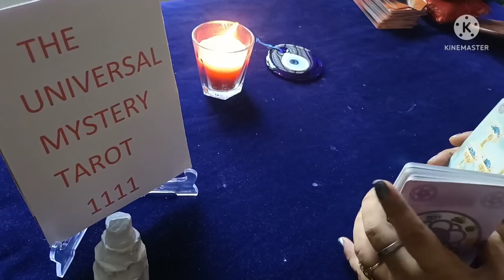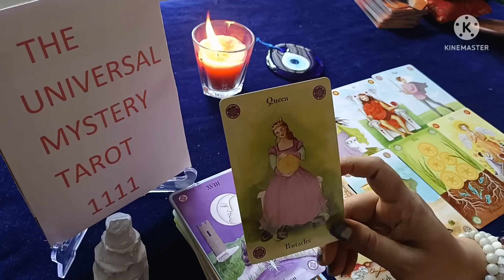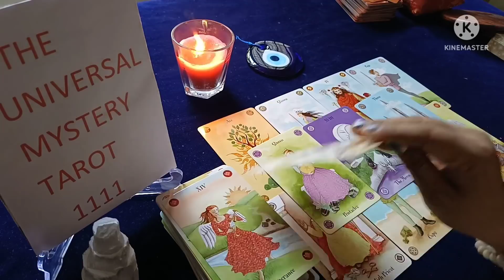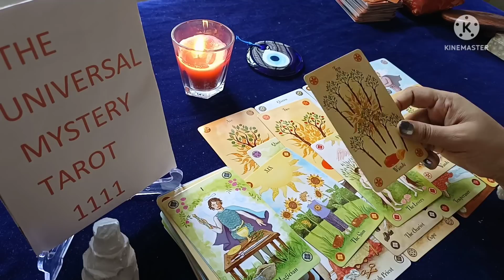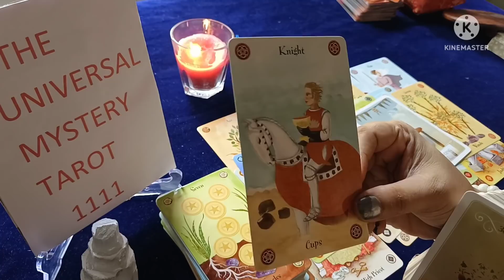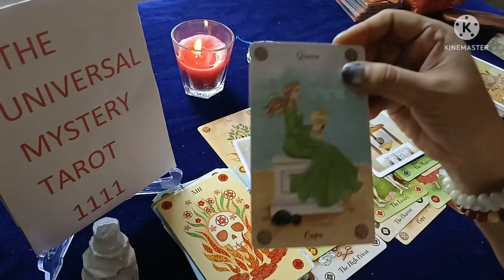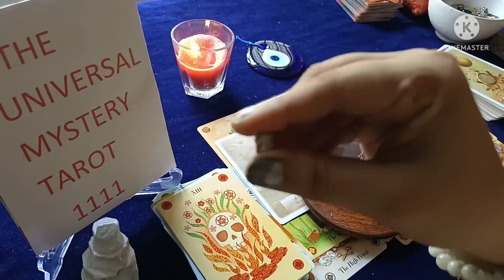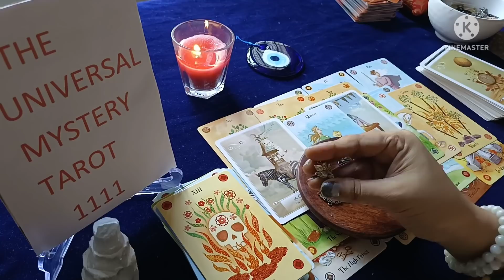Timeless - jab ve akele hote hain tab aapke liye kya sochte hain....